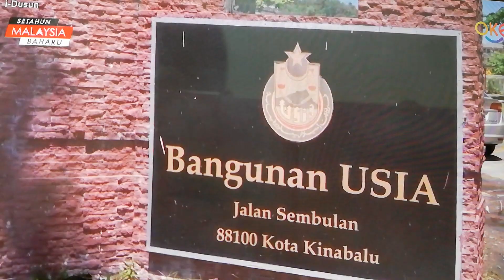BERITA BAHASA DUSUN (21 Mei 2019) READER:MATININ YUKIM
Setiap Hari di Saluran astro TV OKEY 109,Jam 06:45 petang